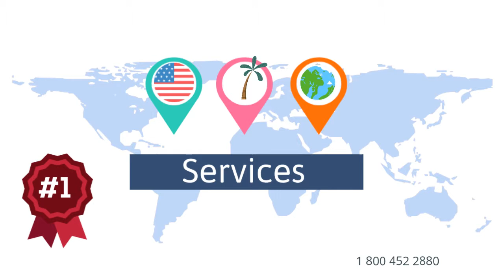Car Transport Rates Douglas County, Minnesota | Cost To Ship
A-1 Auto Transport has over 30 years of experience transporting SUV, motorcycle, heavy machinery, truck, antique, open air, door to door,  in and out of Minnesota. We offer international and domestic shipping services to and from Minnesota. We are proud to offer the easiest booking system with the most affordable prices in the transport industry.